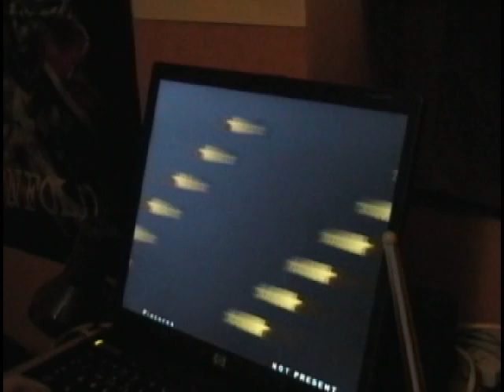Piazoren - Trisection [StepMania]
Im playing Trisection at Heavy.
Trying to get an AA.
But for now, only A. ^^
Getting: A
Style: Spread